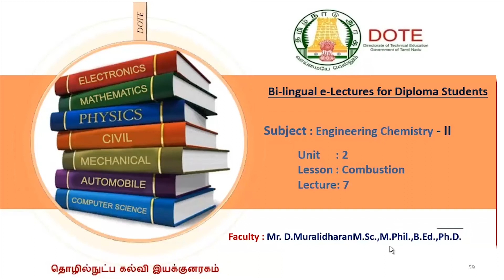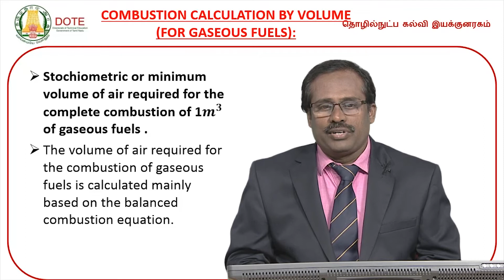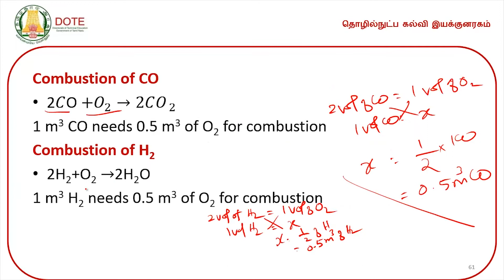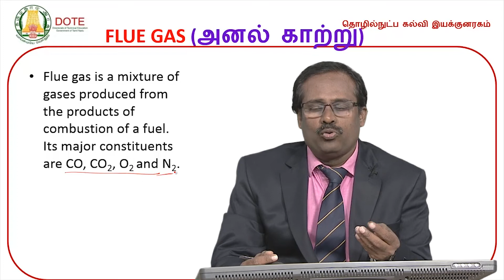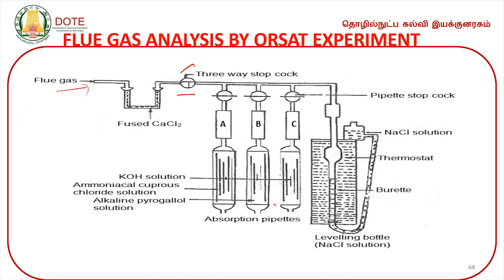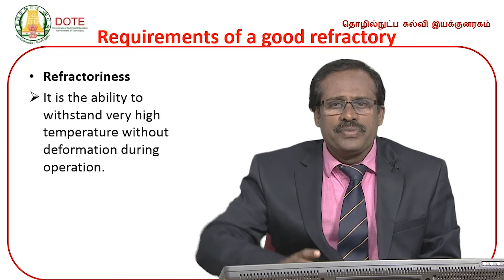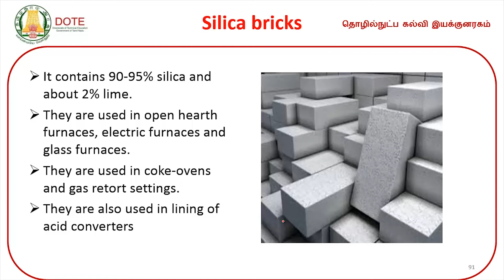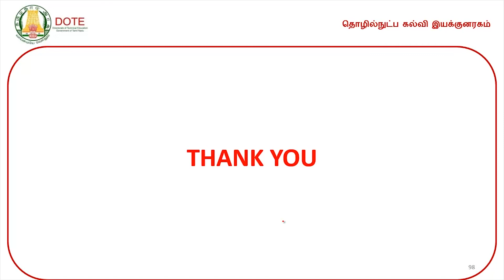Unit 2 Lecture 7 Combustion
DOTE Engineering Chemistry II Video Lectures by Dr.Muralidharan